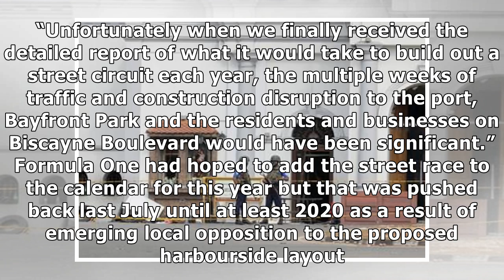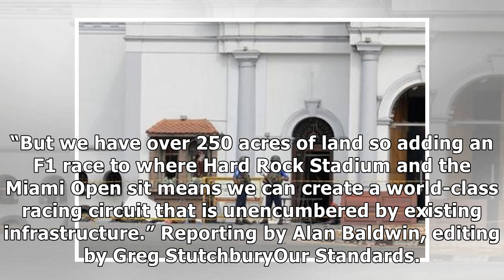Motor racing: Formula One gives up on race in downtown Miami - Herald